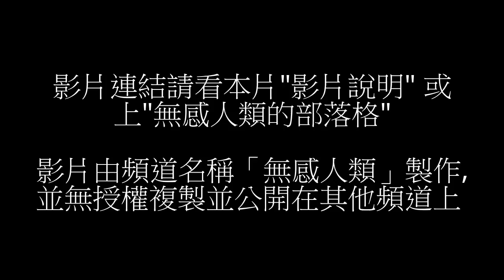我的黑手黨男神-劇情販售【男神也是會吃醋的~李狄奧】(CG) 0.0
好貴的劇情販售，前後篇加起來要1400薔薇幣(´д`)
我的黑手黨男神【男神也是會吃醋的~李狄奧~】後篇(CG)